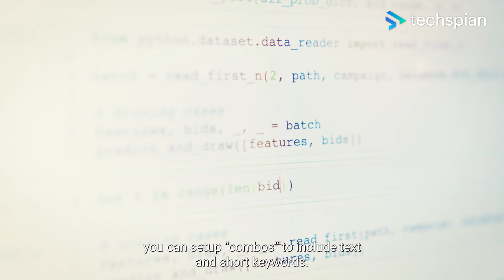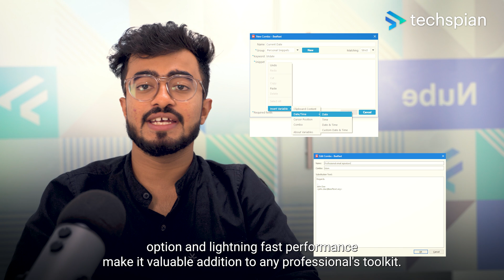Enhancing Productivity with Beeftext: A Comprehensive Review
Beeftext is a productivity tool designed to make your typing easier. It is opensource program and free to use.
The best thing Beeftext is that it works inside any Windows app, and you can make it write anything.
Once you install the app you can setup “combos” to include text and short keywords.
With Beeftext you can create shortcuts for the phrases or sentences and cut down your writing time.
The tool is simple and easy to use.
It works on any Windows App and unlike text predictor tools built into apps like Gmail, it helps you to write anything quickly using shortcuts.

Pros:
Time Efficient
Reduced Repetitive Typing
Increased Productivity
Accuracy and Consistency
Ease of Use
Personalization and Customization
Streamlined Communication

Cons:
Limited support for macOS and Linux (primarily Windows-based).
Learning curve for complex regular expressions.